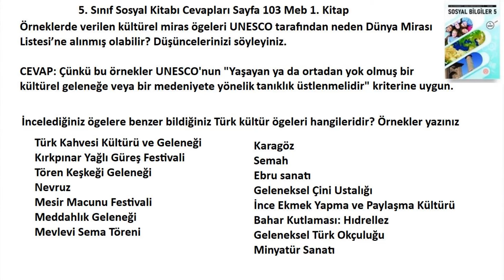5. Sınıf Sosyal Bilgiler Ders Kitabı Cevapları Sayfa 103 Meb 2024-2025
Örneklerde verilen kültürel miras ögeleri UNESCO tarafından neden Dünya Mirası Listesi’ne alınmış olabilir? Düşüncelerinizi söyleyiniz.
İncelediğiniz ögelere benzer bildiğiniz Türk kültür ögeleri hangileridir? Örnekler yazınız
5. Sınıf Sosyal Bilgiler Ders Kitabı Cevapları Sayfa 103 MEB Yayınları 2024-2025,
5. sınıf sosyal Bilgiler Ders Kitabı Sayfa 103 Cevapları 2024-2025,
5. sınıf sosyal Bilgiler Ders Kitabı Meb Yayınları 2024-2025,
5. Sınıf Sosyal Bilgiler Ders Kitabı Cevapları Meb Yayınları 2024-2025,
5. Sınıf Meb Yayınları Sosyal Bilgiler Ders Kitabı Cevapları 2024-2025,
5. Sınıf Sosyal Bilgiler Ders Kitabı Cevapları 3. ünite Yeni Müfredat,